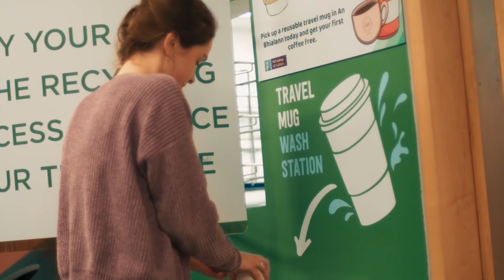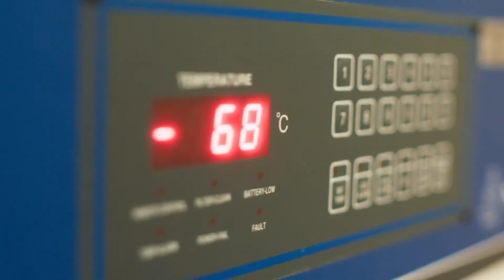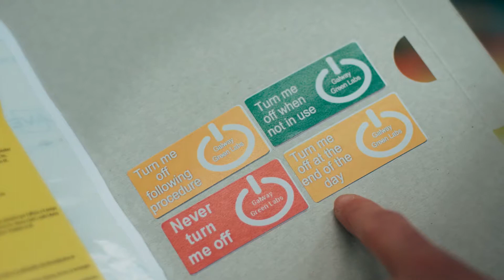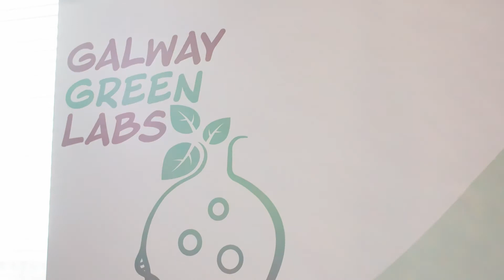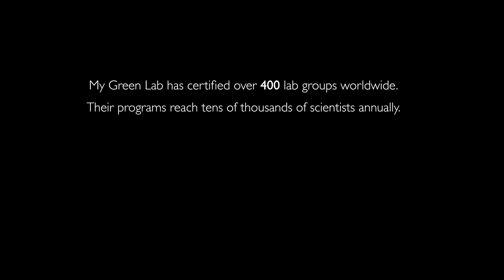Galway Green Labs - The time to green our labs is now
The Galway Green Labs initiative, which saw labs at CÚRAM, the SFI Research Centre for Medical Devices based at NUI Galway being the first in Europe to be awarded Green Lab Certification. The video documentary tells the story of the Galway Green Labs initiative, which was spearheaded by Dr Una Fitzgerald, a CÚRAM funded Investigator and Director of the Galway Neuroscience Centre at NUI Galway. Together with her ‘green team’ of CÚRAM researchers and staff, and with the support of the University Registrar and Deputy President, Professor Pól Ó Dochartaigh, and the Community University Sustainability Partnership, she is working to transform practice across campus to address issues such as plastic waste, energy reduction, recycling, and water usage.